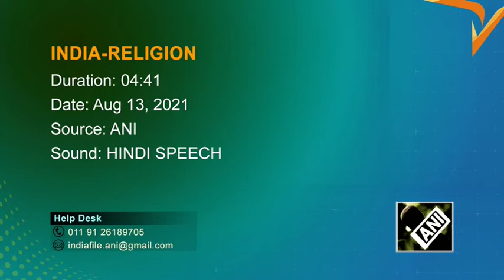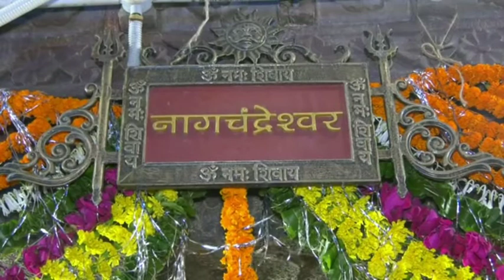Indian devotees feed milk to snakes on Hindu festival